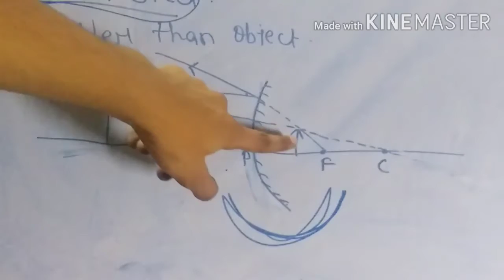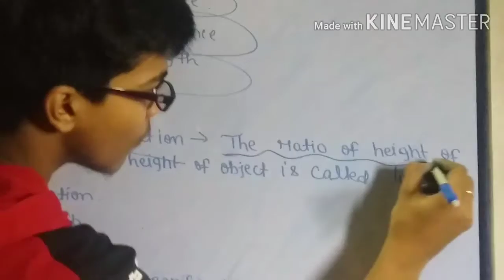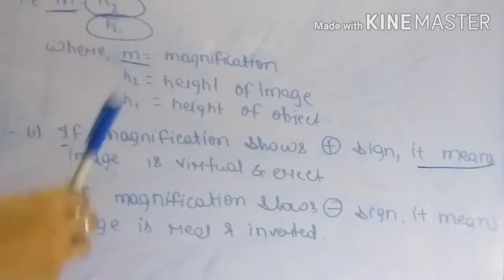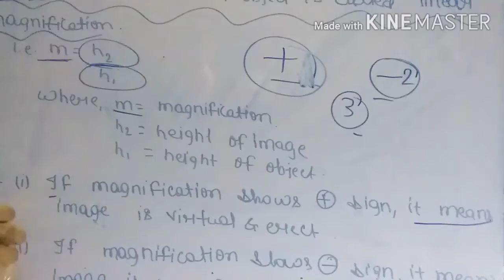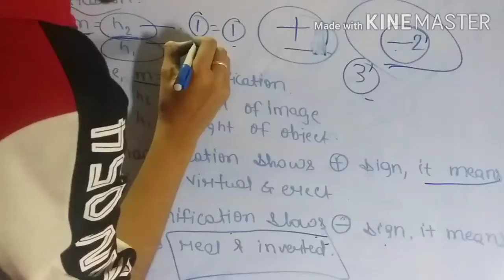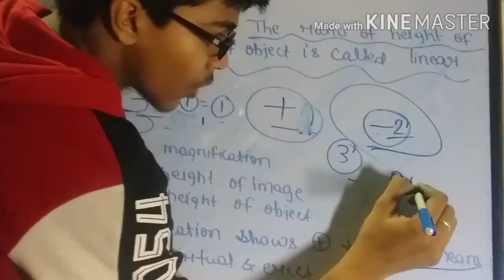Light Class 10th :Part 5: Full explanation of Image formation of convex mirrors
Hi friends, I am satyajeet kumar. Today we are going to be learn about image formation by convex mirror, its uses, mirror formula etc. of class 10th .